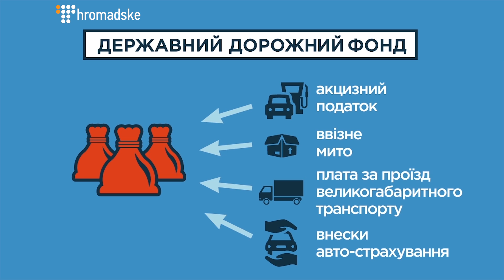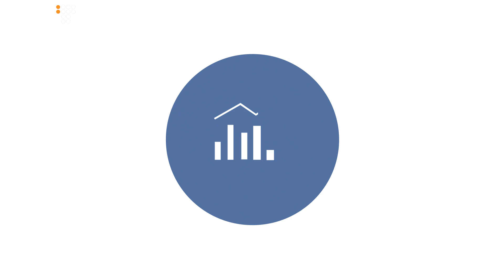Скільки гривень у кілометрі? Як будують українські дороги / РЕФОРМА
Чого не вистачає в Україні для якісних доріг? Що зміниться після того як запрацює Дорожній фонд? Чому важливо контролювати кожну гривню, яка виділяється на будівництво, ремонт та утримання автомобільних шляхів? Дивіться у свіжому випуску програми «Реформа».